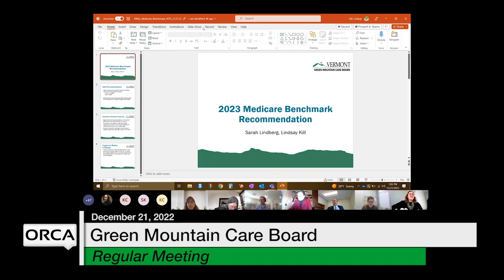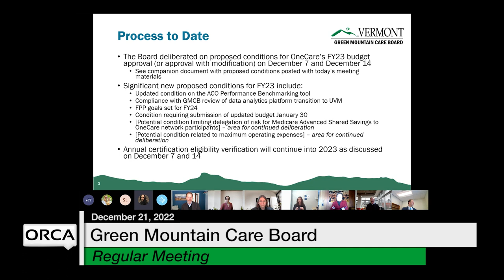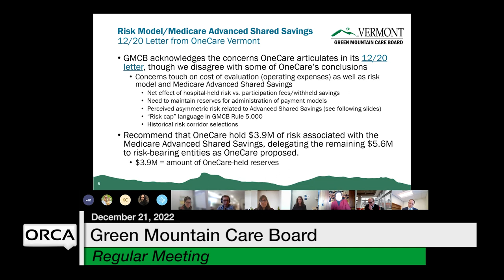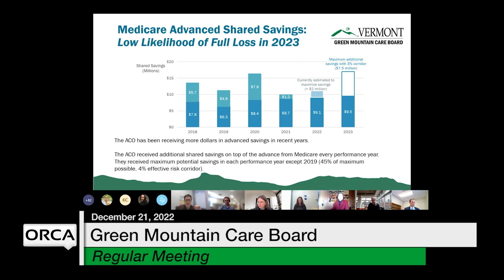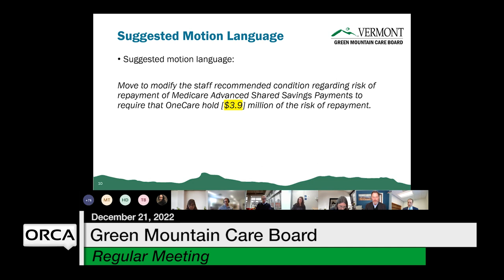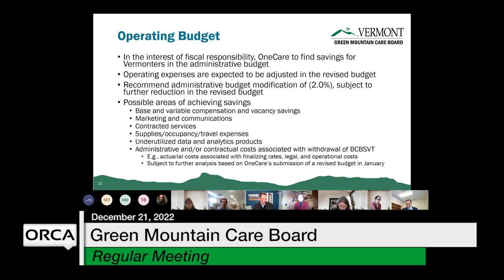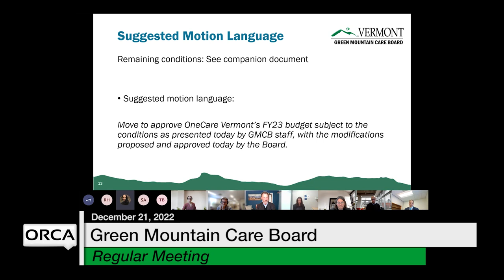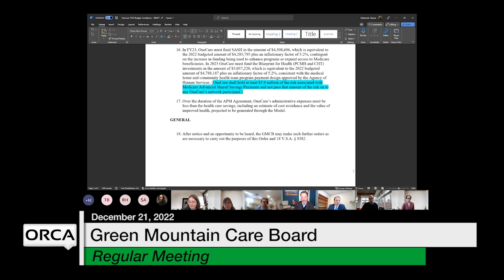Green Mountain Care Board - December 21, 2022 [GMCB]